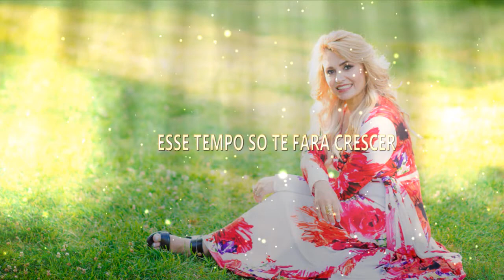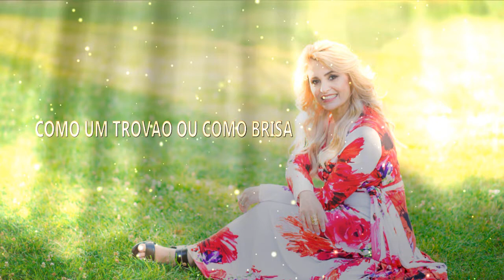Promessa - Lyric Video Cantora Fernanda Ferreira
CD PROMESSA
FERNANDA FERREIRA